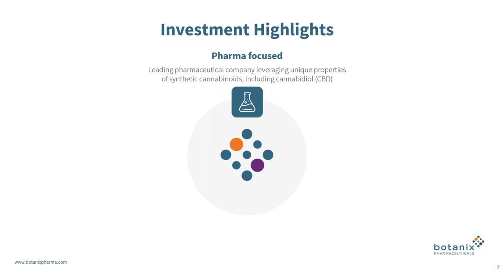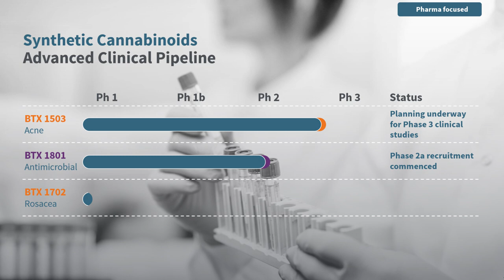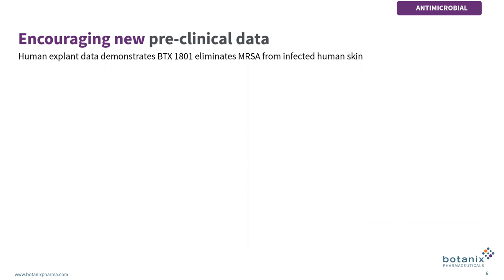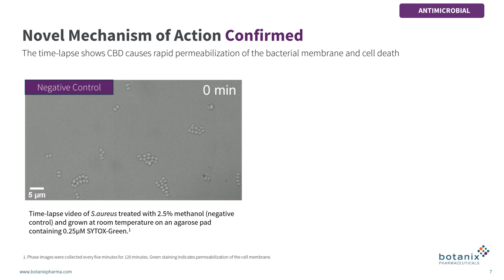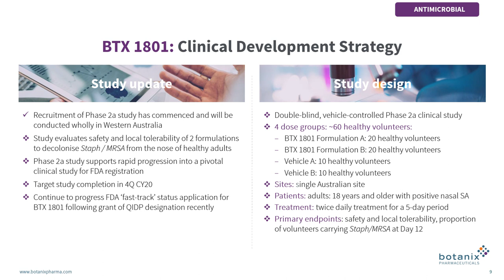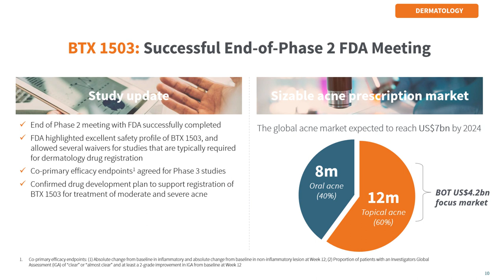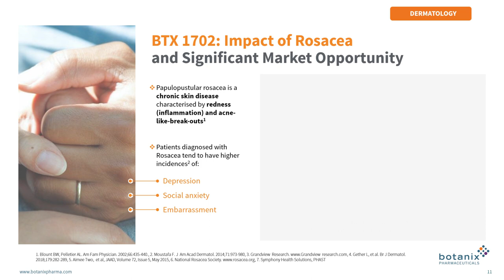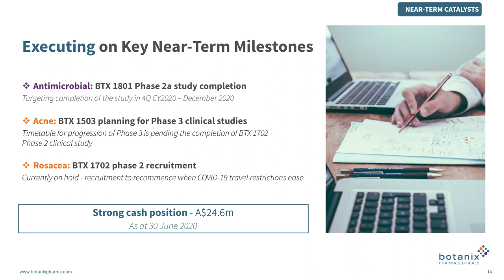Botanix Pharmaceuticals (ASX:BOT) Presentation: 2020 ASX Small & Mid-Cap Virtual Conference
Botanix President and Executive Chairman, Vince Ippolito, shared an updated investor presentation at the 2020 ASX Small & Mid-Cap Virtual Conference on 8th September 2020.